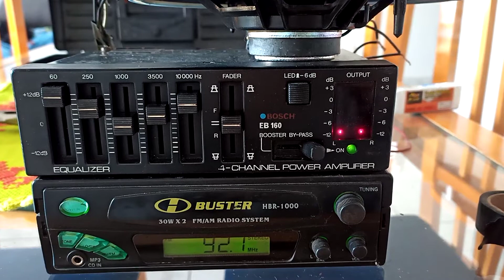Bosch EB160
amplificador antigo Bosch